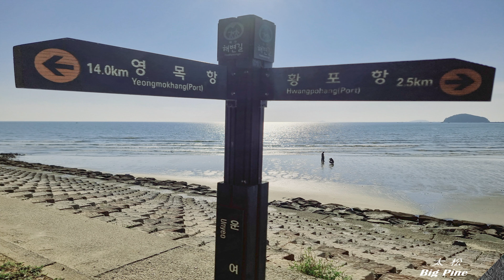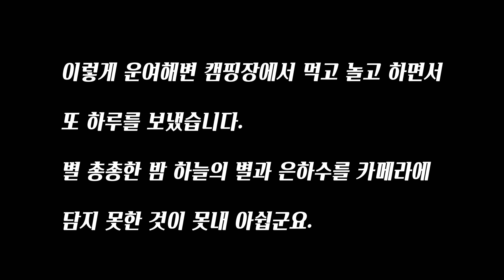[4K]붉은 노을이 아름답고 캠핑과 해루질 하기 좋은 운여해변에서의 2박3일(드론항공촬영)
아름다운 일몰과 은하수,별 사진 촬영지 이기도 하고 캠핑을 하면서 해루질 하기도 좋은 태안반도 아래에 위치한 운여해변 에서의 2박3일간의 사진과 영상 입니다.

1. 자막이 5개 국어로 번역되어 있으니 자막을 보세요^^
The Subtitles are translated into 5 languages, so look at the Subtitles.^^
2. 화질은 4K 2160p60 UHD 로 설정 하시기 바랍니다.
Please set the quality to 4K 2160p60 UHD.
3. 시청 하실때 이어폰을 연결해서 보시면 좋습니다.
It is good to connect earphones when watching.